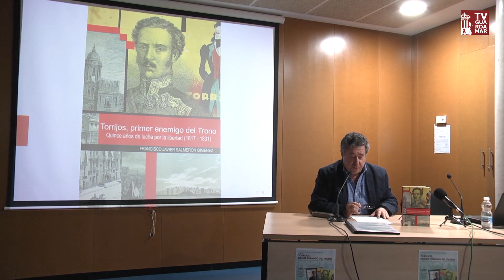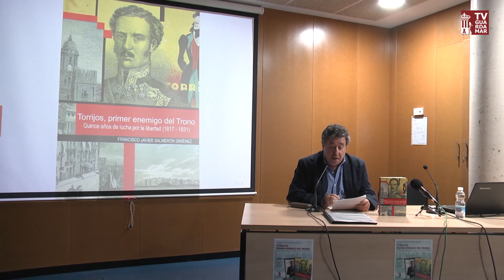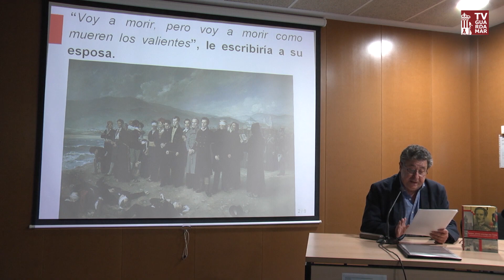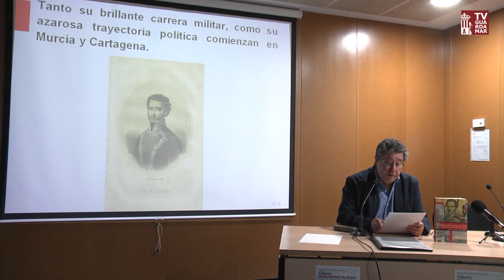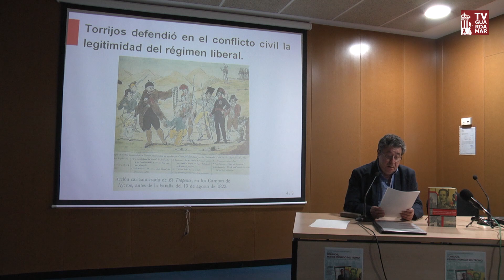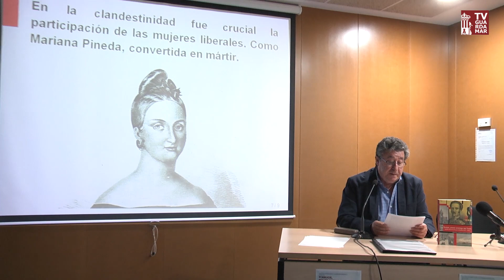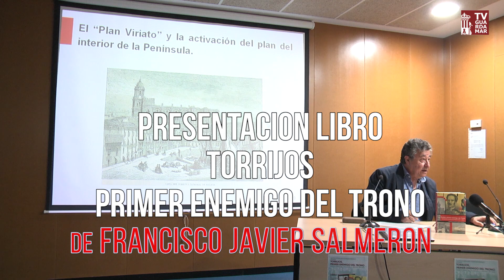Presentación libro "Torrijos, Primer enemigo del trono" de Francisco Javier Salmerón